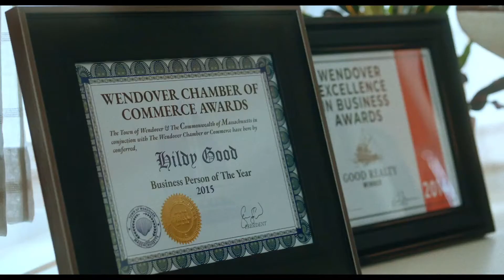THE GOOD HOUSE Trailer (2022) Sigourney Weaver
Release Date: September 30, 2022 (USA)
Genre: Drama/Romance
Cast: Sigourney Weaver, Kevin Kline, Morena Baccarin, Molly Brown
Directors: Maya Forbes, Wallace Wolodarsky